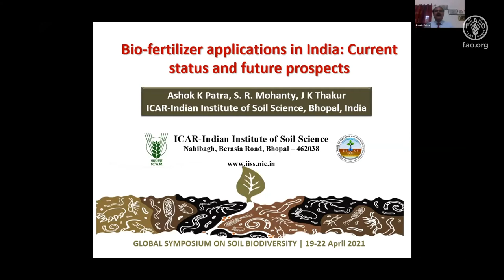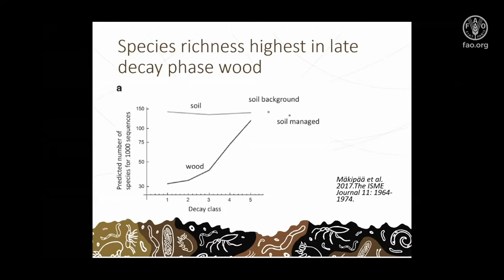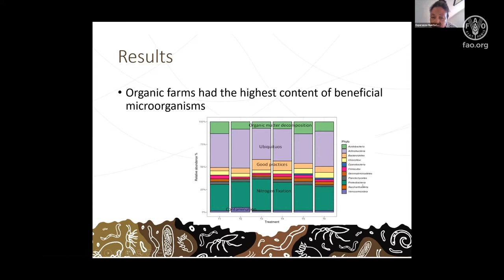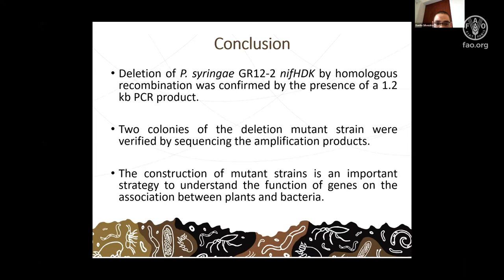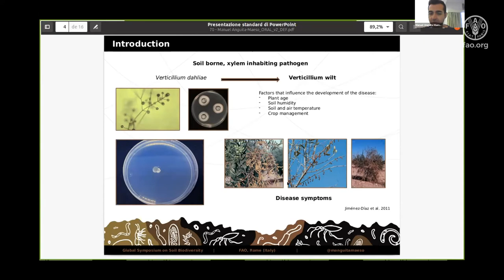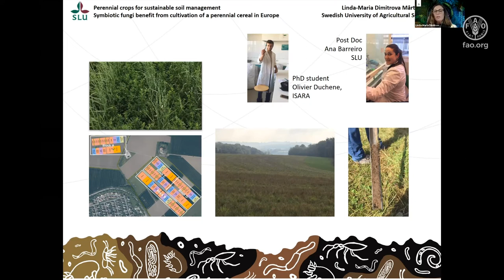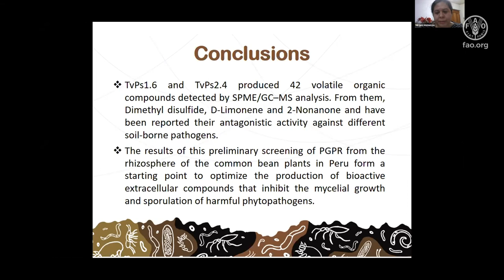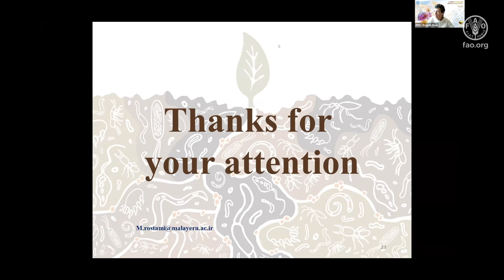Parallel Session 5 - Day 3 - Global Symposium on Soil Biodiversity 2021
This is the recording of the Parallel Session 5 that happened during the third day of the Global Symposium on Soil Biodiversity, on the 21st of April 2021. During the sessions, several different presenters showcased and explained their scientific research on soil biodiversity to attendees from all around the world.